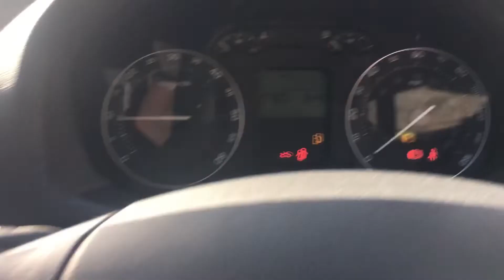Разборка Skoda - Octavia (A5) 2004-2008, 2.0 TDI (VIN: TMBGE21Z782034588) PE57ULS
Основные характеристики:
Год выпуска: 2007
Двигатель: BKD875887
Объём двигателя: 2.0
Тип двигателя: Дизель
Коробка передач: КПП 6-ст.мех.(МКПП)
Кузов: Универсал
Смотри каталог запчастей Skoda - Octavia (A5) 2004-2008 на :
⏰ Режим работы колл-центра:
08:00 – 20:00 – ежедневно

Для наших покупателей:
- бесплатная доставка;